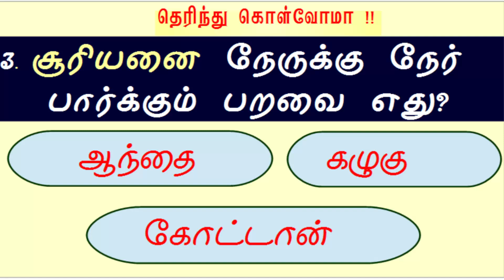பொது அறிவு தெரிந்து கொள்வோமா !! Gk in Tamil